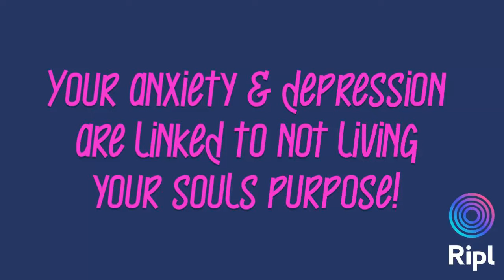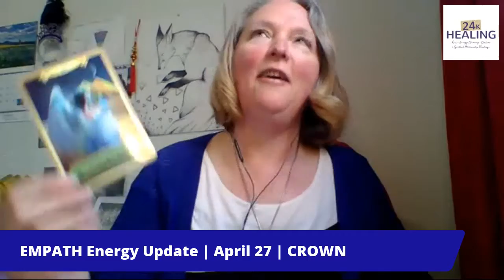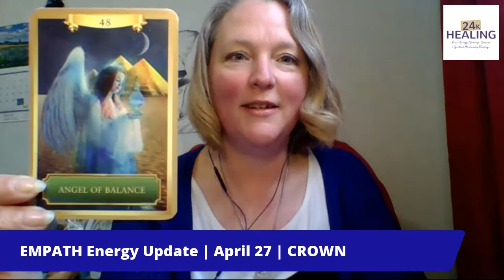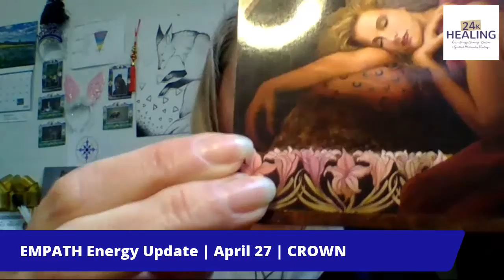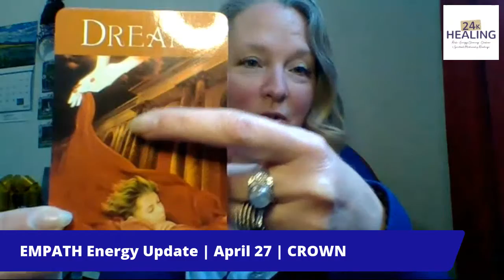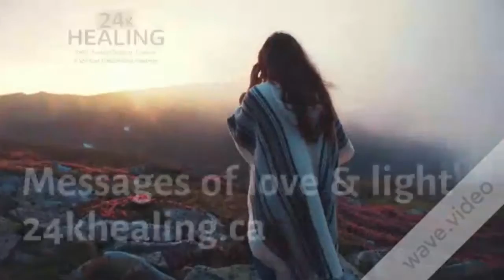EMPATH Energy Update Apr 27 | CROWN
😇 What does your week look like for you?

The Angel of Balance popped up again, Rest & your Dreams! Rocking the Crown chakra.

Personal readings are the perfect way to gain insight for spiritual growth, and engage in self care. We are all about a well-rounded approach to self care. This is merely the spiritual part. Never feel ashamed to get treatment for suspected mental disorders. As always, consult with your doctor.

I’m a spiritual medium, intuitive anatomy reader, empath, psychic, energy healer and Animal/Reiki Master & teacher. I give insight to you.

FREE GROUNDING AUDIO - TAKE IT WITH YOU ON THE GO!

Personal readings are the best way to receive messages of love and light from loved ones. Gain insight and a blueprint for you, mentally, physically, emotionally and spiritually.

If you would like Distance Reiki Healing, I will send you 1 session in return for a review on my Facebook page or Google.

Deck used: Energy Oracle Cards - by Sandra Anne Taylor